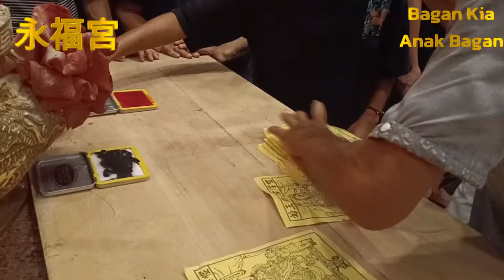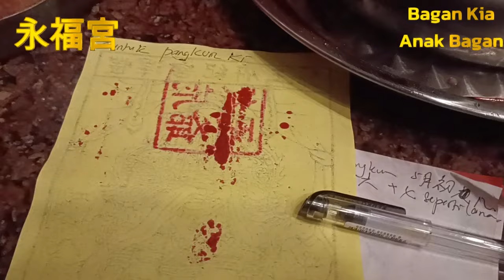Ing Hock King, Meng Cin Se,